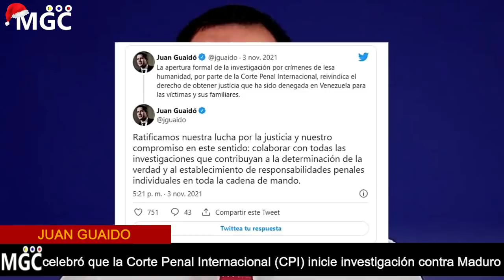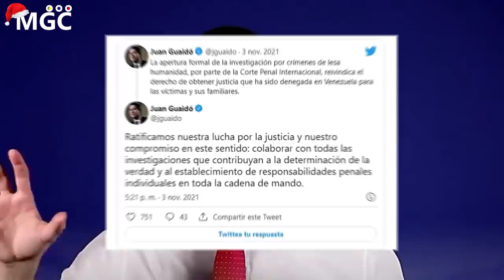¡ 🔴SUCEDIO HOY ! KARIM KHAN, EL HOMBRE QUE ACORRALA A MADURO